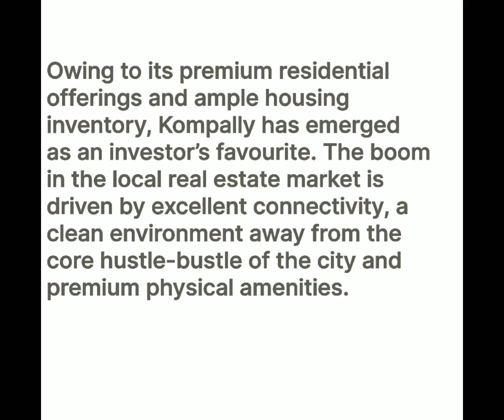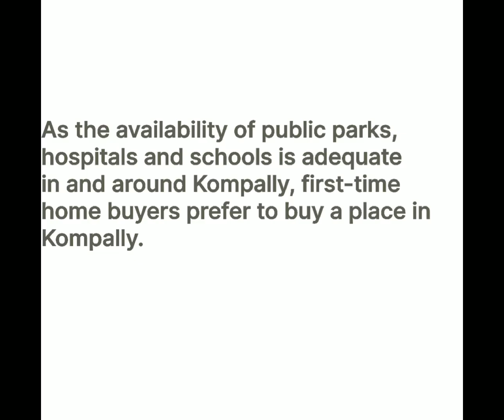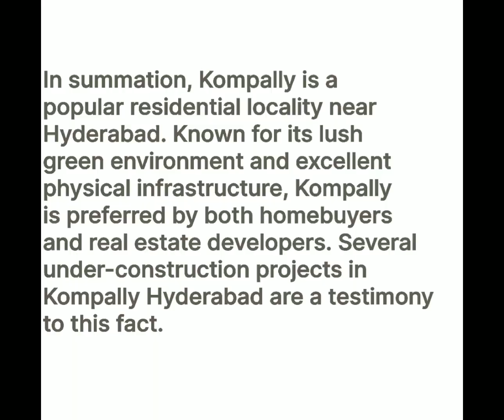KOMPALLY | VILLAS | INDEPENDENT HOUSES | FLATS | REAL ESTATE PROSPECT | HYDERABAD | RRR | KOKAPET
This video is about Kompally a locality in Hyderabad North.

kompally
flats for sale in kompally hyderabad
2 bhk flats for sale in kompally hyderabad
3 bhk flats for sale in kompally hyderabad
kompally county gosaiguda
kompally road
flats in kompally
runway 9 kompally
pvt mall kompally
villas at kompally
villas in kompally
kompally road block
kompally real estate
kompally development
2 bhk flats in kompally
3 bhk flats in kompally
kompally logistic hub
the park side kompally
apartments in kompally
hyderabad real estate
Oxygen park kompally
Kompally lake
Dogs park kompally
nh 7
Outer ring road
orr
Regional ring road
rrr
Suchitra
Suchitra flyover
Mallareddy University kompally
Fox Sagar Lake
Medchal real estate
Kandalakoya
Kandalakoya oxygen park
Turkapally real estate
New bollaram
Boyenpally